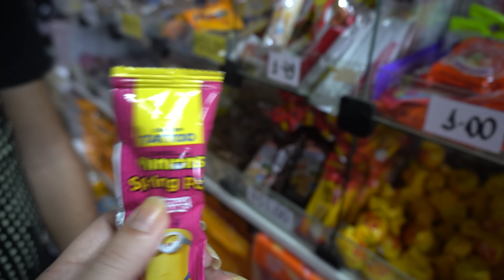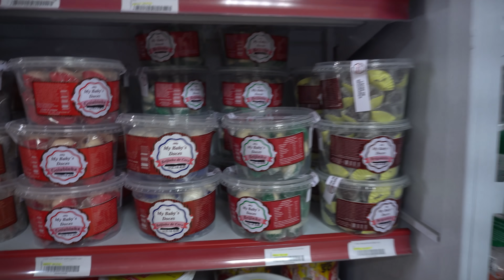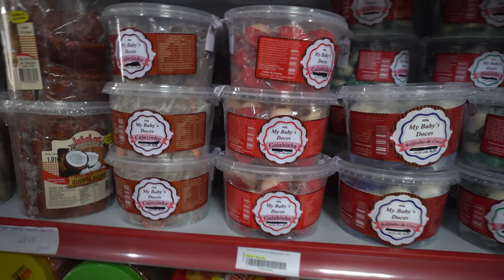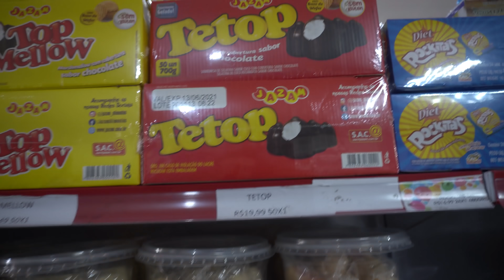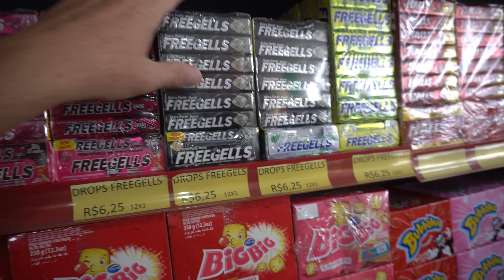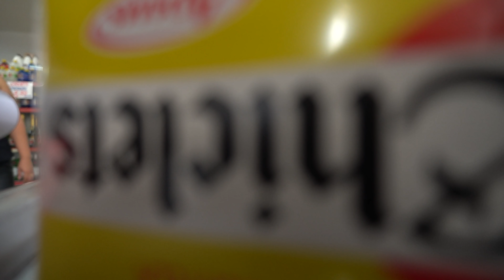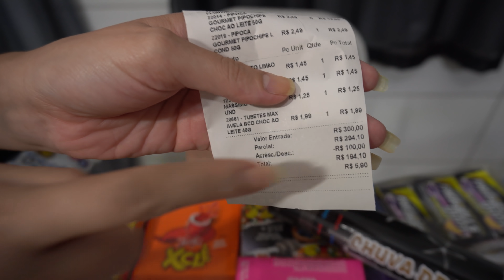COMPRAMOS 300 REAIS EM DOCES e salgadinhos NA LOJA DE BOMBONIERE EM NOVA SERRANA MG 😱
Endereço da loja ChocoMais em Nova Serrana MG: Rua travessa 13 de maio
N°: 112 Centro